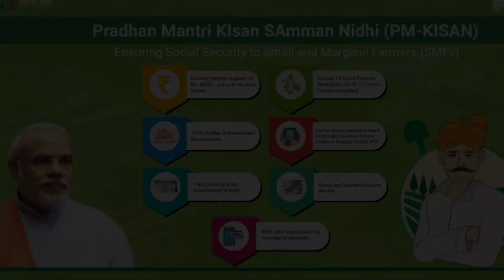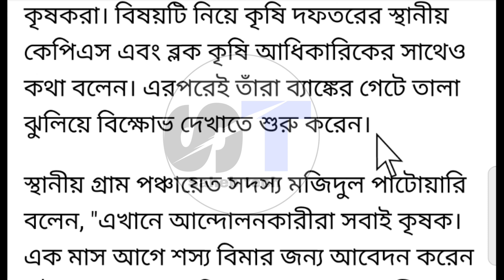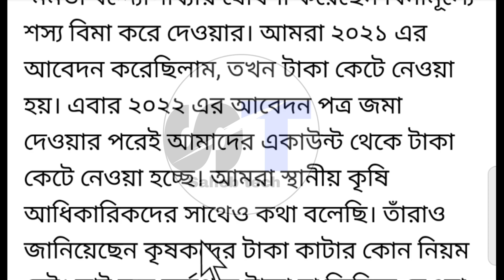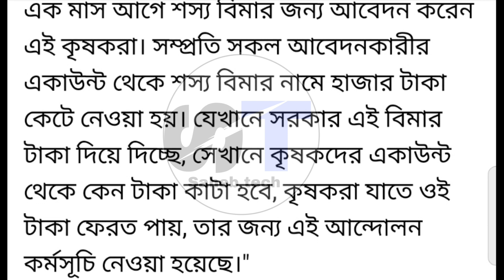সাবধান! বাংলা শষ্য বীমা যোজনায় আবেদনকারী কৃষকদের একাউন্ট থেকে টাকা কেটে নিচ্ছে ব্যাঙ্ক|| krishak.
bangla sasya Bima Yojana apply Bangla sasya Bima registration startedbangla sasya bima yojana form fill up,
bangla sasya bima yojana status check,
bangla sasya bima yojana online application, Saheb tech tech Saheb বাংলা শষ্য বীমা যোজনা আবেদন প্রক্রিয়া
bangla sasya bima yojana apply,
bangla sasya bima yojana form download
বাংলা শস্য বীমা,বাংলা শস্য বীমা যোজনা,বাংলা শস্য বীমা ২০২১,বাংলা শস্য বীমা যোজনা আবেদন,বাংলা শস্য বীমা যোজনা ফর্ম ফিলাপ,বাংলা শস্য বীমা 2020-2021,বাংলার শস্য বীমা যোজনা 2022,বাংলা শস্য বীমা ২০২১ ফর্ম ফিলাপ,বাংলা শস্য বীমা ফর্ম ফিলাপ ২০২২,বাংলা শস্য বীমা টাকা,বাংলা শস্য বীমা ফর্ম,বাংলা শস্য বীমা ফরম ফিলাপ,বাংলা শস্য বীমা ফর্ম কোথায় পাবো,বাংলার শস্য বীমা যোজনা 2021,শস্য বীমা আবেদন,শস্য বীমা যোজনা ফর্ম ডাউনলোড,শস্য বীমা,বাংলা শস্য বীমা,শস্য বীমা ফরম ফিলাপ